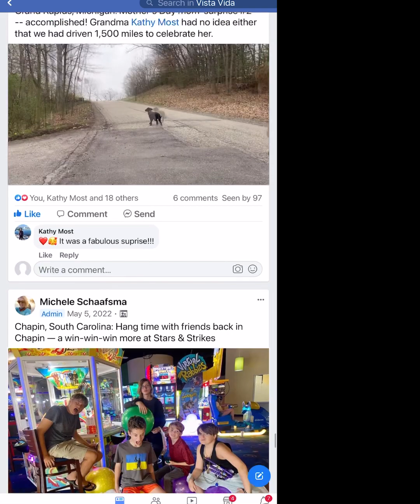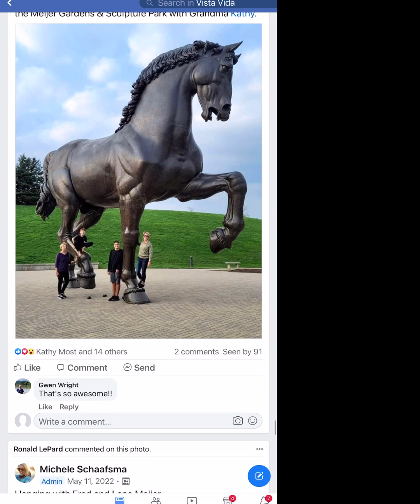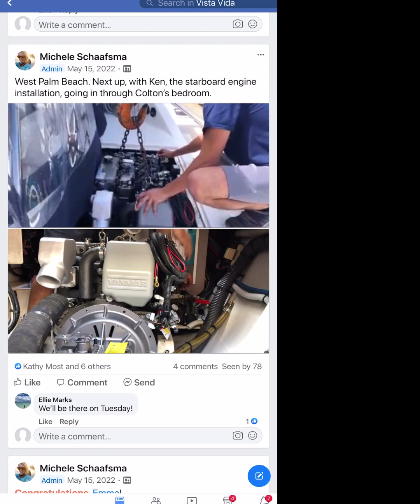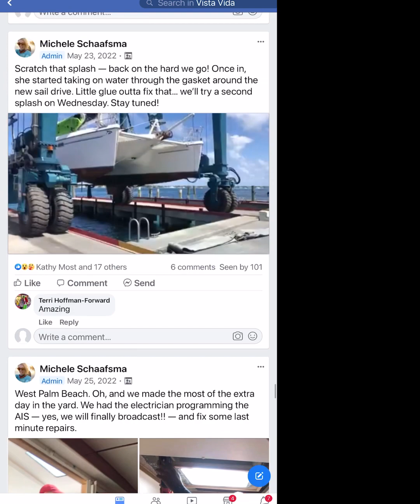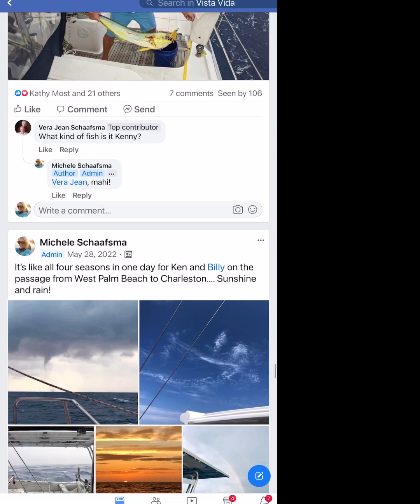05. May 2022: Vista Vida Facebook